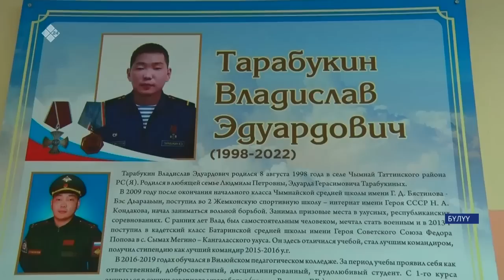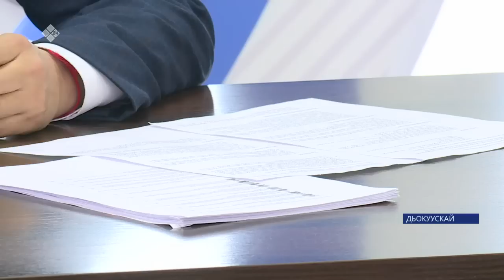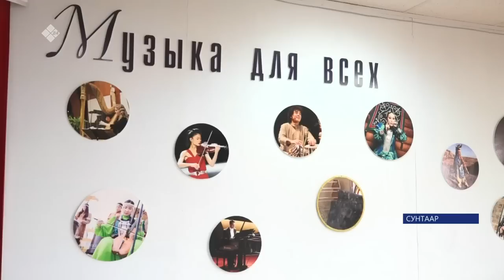«Саха сирэ» информационнай биэрии. Ыам ыйын 30 күнэ 13:30